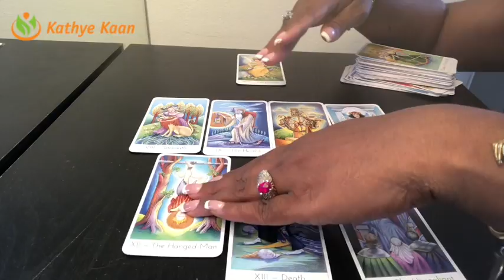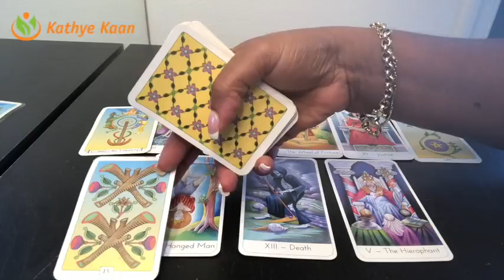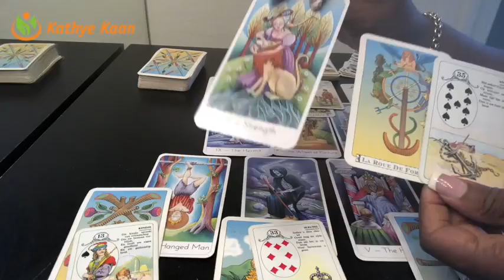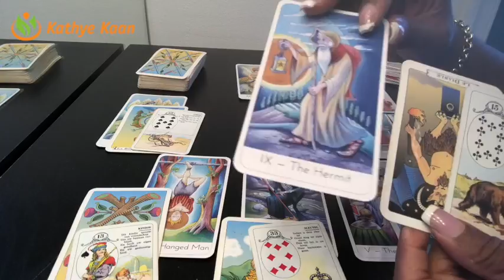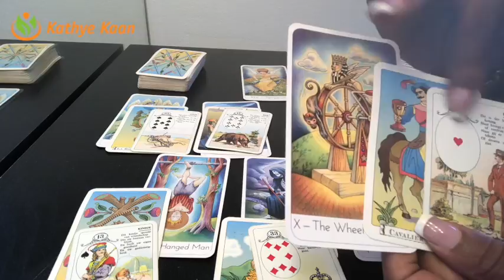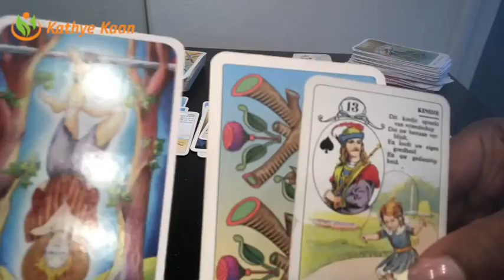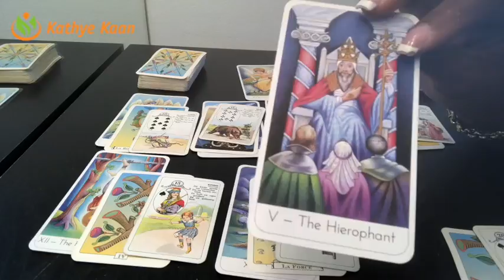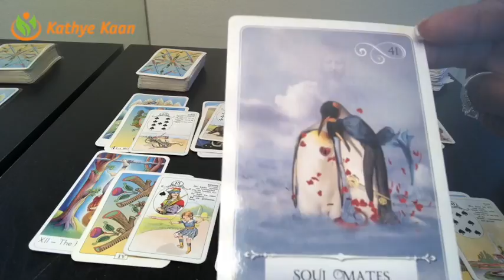HAPPY BIRTHDAY LIBRA! Weekly Reading Psychic Tarot | Week 39 | September 24 - 30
HAPPY BIRTHDAY LIBRA! Weekly Reading Psychic Tarot | Horoscope | Week 39 | September 24 - 30